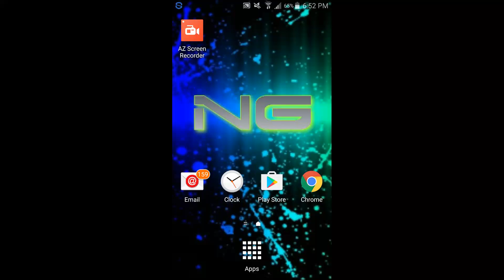Noob Gaming - Ace of Arenas - Bragdarull Gameplay